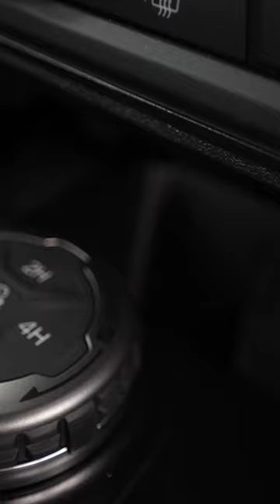TINY HOME ADVENTURE IS BACK - Season 4 Episode 1 Short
Tiny Home Season 4 Episode 1 is finally here! We moved out of the MUSEROAMER and into a 2-door @fordbronco. We spent a couple days pulling seats and building out the bronco to fit as much adventure gear humanly possibly. 2 surfboards, 3 kites, 1 kiteboard, 1 paraglider, free diving equipment, 1 super handsome golden retriever and more. Once packed we headed to Baja, Mexico for the next 3 months and lived out of this much smaller space. I got pulled over immediately but made it to an epic campsite. This is just the start of an epic adventure. Make sure to tune in!
Big thanks to:@Ford
Filmed by: @Andrew__Muse / @DaltonJohnson
Edited by @intersect_Media